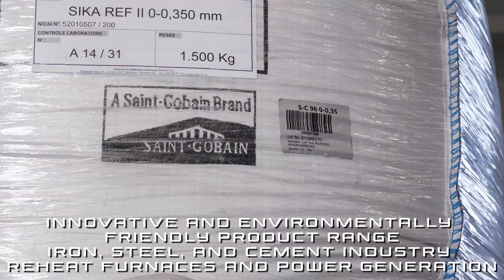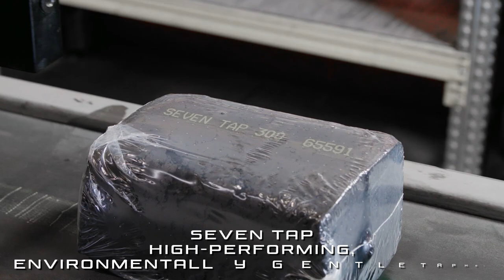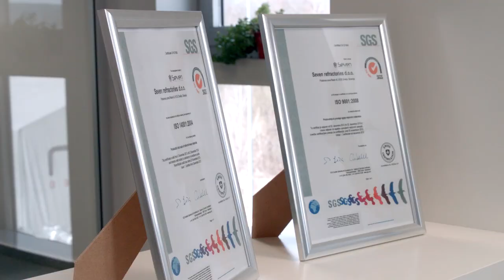SEVEN REFRACTORIES COMPANY VIDEO 2019 - SHORT VERSION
SEVEN REFRACTORIES COMPANY VIDEO 2019
SUPERSHORT VERSION

We develop, produce and install advanced refractory materials to support the steel, iron, cement, and other key industries.

As an international technology leader in refractories, Seven Refractories offers an extensive portfolio of advanced monolithic refractory materials world-wide. The extensive product portfolio is complemented by the project management skills of dedicated technical personnel and ISO 9001 as well as ISO 14001 certifications.

Our monolithics provide the first response to the most typical customer applications for a wide range of industries:

We serve the iron industry with products for blast and reheating furnaces, ladles, tundish and a range of environmentally friendly taphole clays. The steel industry is provided with some of the most cutting edge solutions to facilitate the technological quantum leap from traditional brick solutions to modern monolithics for steel ladles.

For the cement industry, we supply a full assortment of products for burner lances, preheaters, calciners, riser ducts, smoke chambers, and kilns. In addition, our products and customer-specific solutions are utilized in aluminium plants, power generators, and reheat furnaces and other application areas.

Our specialization in refractories is based on a solid foundation of an international management team with decades of experience in the industry. Four modern plants –two in Asia, two in Europe – follow the highest production standards while ensuring the flexibility to meet customer demands.